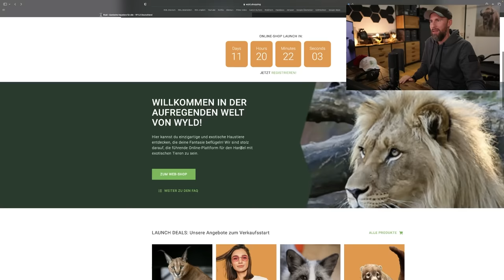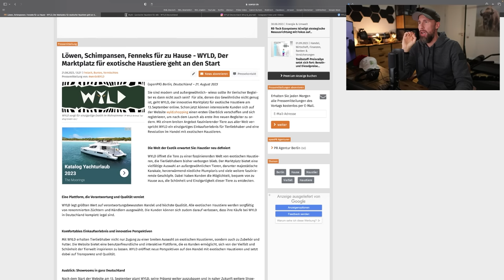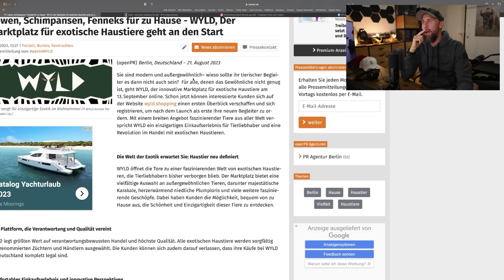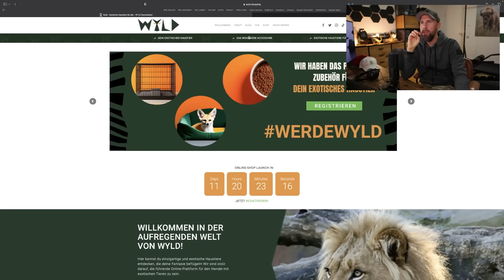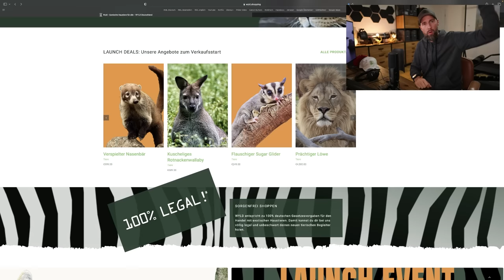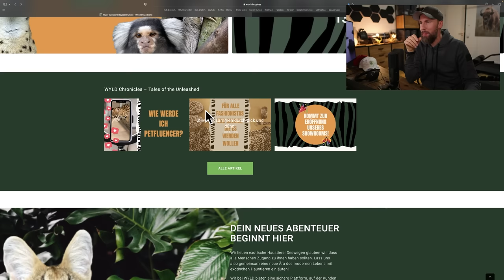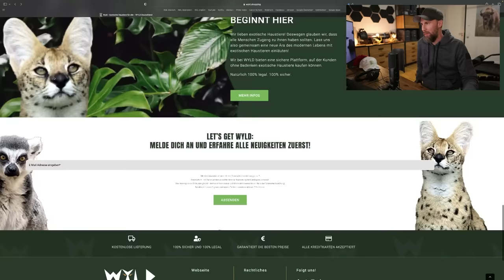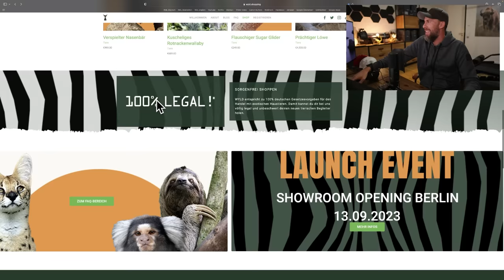WILDTIERE ONLINE BESTELLEN? "Wyld-Shop" geht an den Start?! | Robert Marc Lehmann